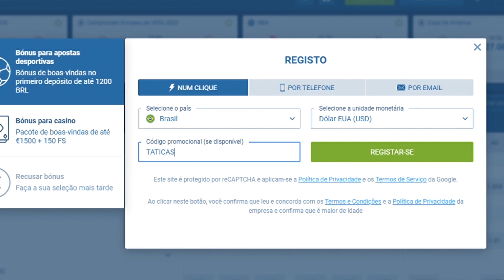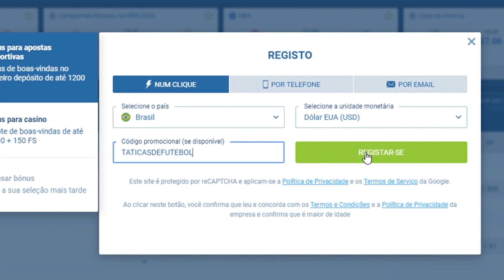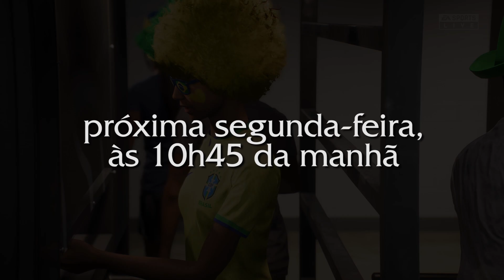A ÚLTIMA E DECISIVA RODADA DA FASE DE GRUPOS | Rumo ao Hexa #3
Entre agora mesmo no Mundo Táticas de Futebol 🌎

Aqui está o seu bônus de até 300 dólares na 1xbet

Para ganhá-lo, digite o nosso código promocional: TATICASDEFUTEBOL

Seja bem-vindo à Mini Carreira mais realista do FIFA 23.

Apontado por 9 em cada 10 especialistas como o maior favorito para a conquista do título na Copa do Mundo de 2022, o Brasil de Tite ganha vida no nosso canal em busca do tão sonhado hexa.

Será que vamos chegar lá?!

Duração de cada tempo: 15 minutos
Nível de dificuldade: Lendário
Modo Competitivo: Não
Velocidade do jogo: Lento
Câmera: Co-op, com altura no máximo e zoom no mínimo

OS NOSSOS SLIDERS

Velocidade nos piques: 20/20
Aceleração: 43/44
Erro nas finalizações: 68/75
Erro nos passes: 65/72
Velocidade das finalizações: 40/40
Velocidade dos passes: 25/25
Frequência das lesões: 85/75
Gravidade das lesões: 35/25
Habilidade do goleiro: 100/100
Marcação: 100/100
Movimentação: 0/0
Linha de defesa: 50/50
Amplitude do time: 30/30
Largura da linha: 50/50
Apoio dos laterais: 50/50
Erro no domínio de bola: 75/85

Tudo o que você precisa saber sobre sliders no FIFA de um jeito que nunca ninguém te contou

AS NOSSAS CONFIGURAÇÕES DE CONTROLE

Assistência de passe rasteiro: semi
Ajuda nas bolas enfiadas: manual
Ajuda nas finalizações: assistido
Assistência no cruzamento: semi
Assistência no passe por cima: manual
Assistência para defesas: assistido